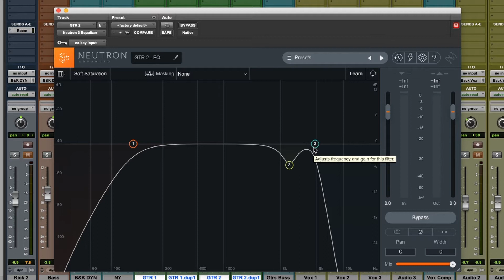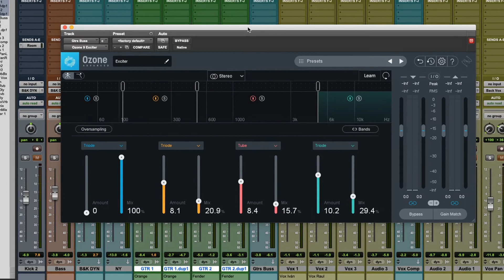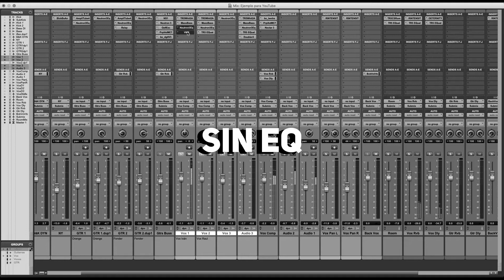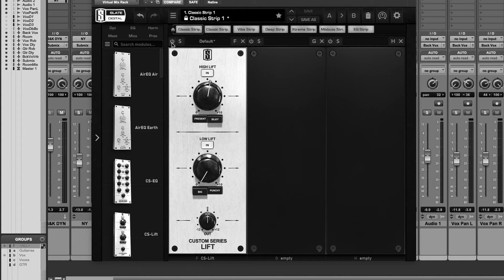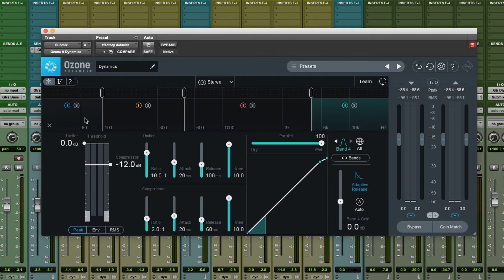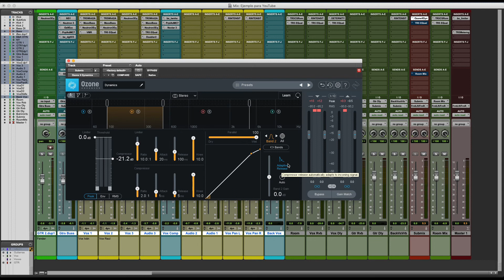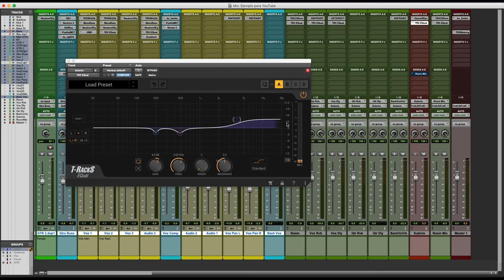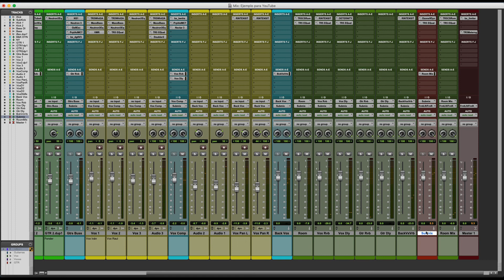¿Qué es y cómo corregir una MEZCLA MEDIOSA (muddy mixes)? - EQ, Compresión y todo lo que necesitas!!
En este video te explicamos como corregir una mezcla que suena mediosa. Esto lo puedes hacer con diferentes procesadores como un ecualizador o un compresor multibanda.
Aquí vas a encontrar herramientas y técnicas que te ayudarán a darle claridad a tus canciones.

VE NUESTROS SERVICIOS:
Si quieres aprender de música, producción musical o ingeniería de audio, revisa nuestro blog: